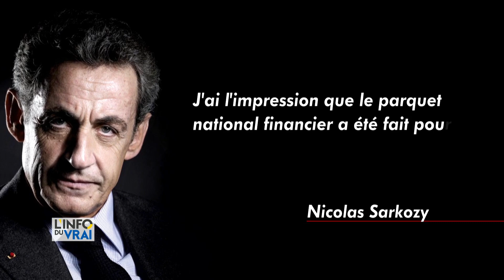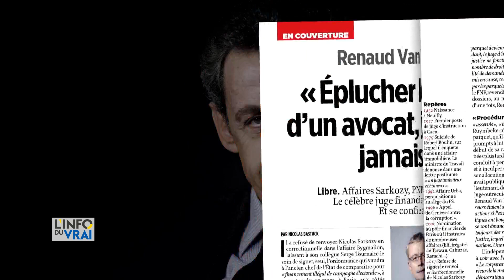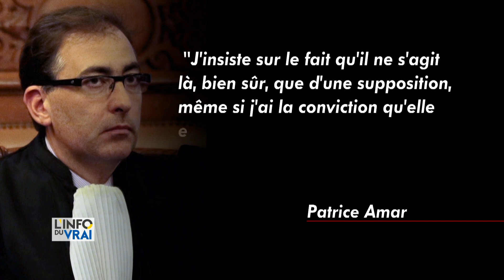Parquet national financier : des méthodes d'enquête qui ne font pas l'unanimité